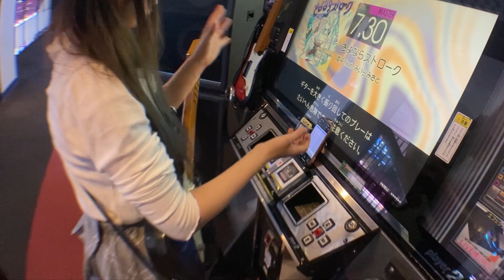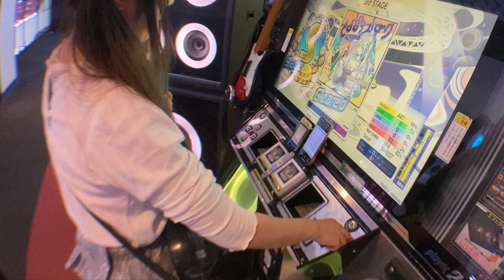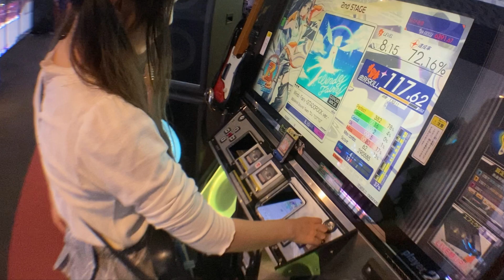【ギター赤】過去は過去、今は今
ギター 元銀ネ底辺 三本
FuzzUPで銀に戻れなかった(OωO)

ドラム 前作も赤、きっと今作も赤！
精度どこ

ライバルID非公開(検索はご自由に)
X(Twitter) @RABBIT_DDR
※ギタドラのツイート全然してない

【ギタドラ再生リスト】